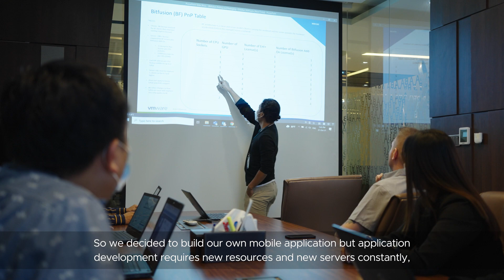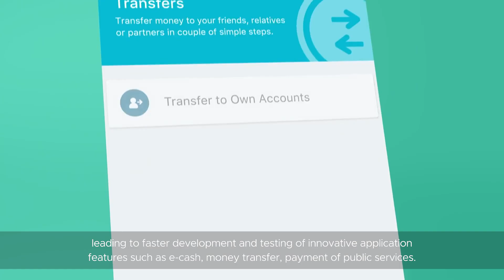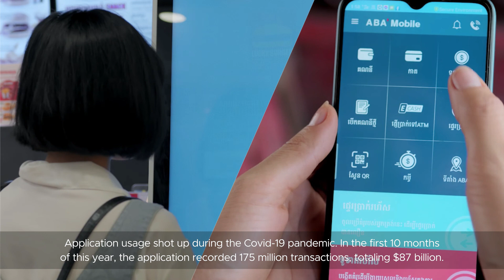ABA Bank Built One of Cambodia’s Top Apps with VMware Virtualization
By modernizing its IT infrastructure with VMware vCloud Suite, ABA bank was able to develop a mobile app, which contributed to its phenomenal growth.